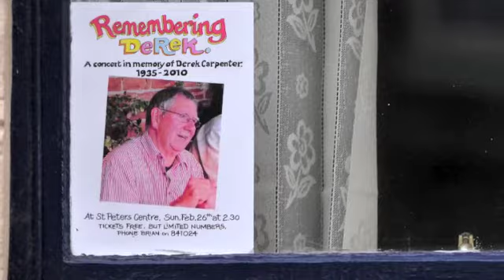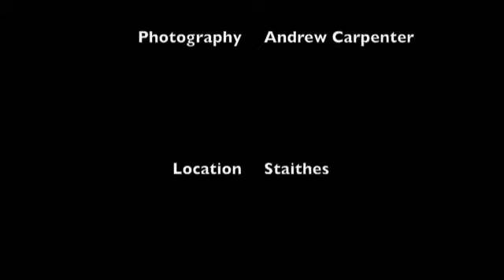Remembering Derek Carpenter of Staithes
A short film remembering my father Derek who passed away in June 2010.